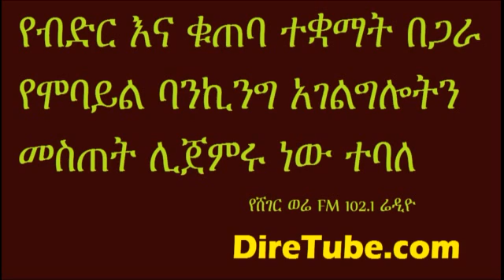Top news from sheger